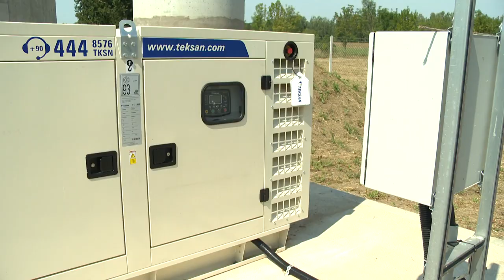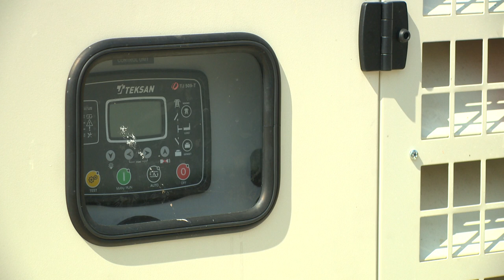Szennyvíztisztító - Kölcsey Tv